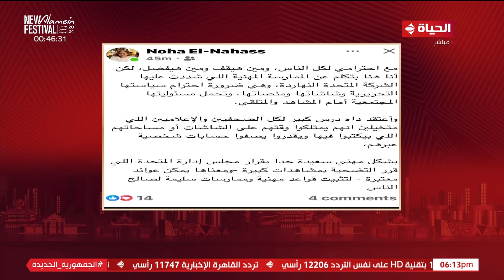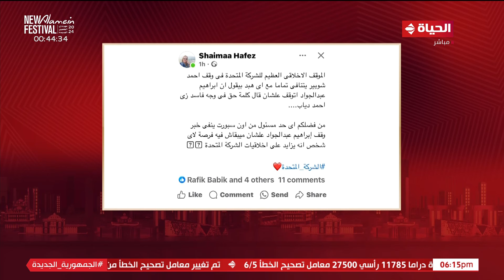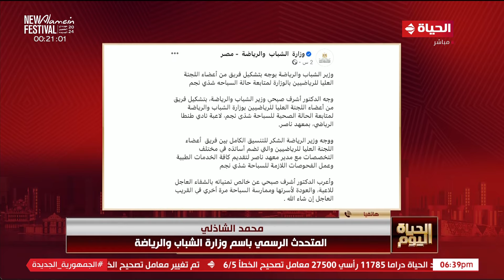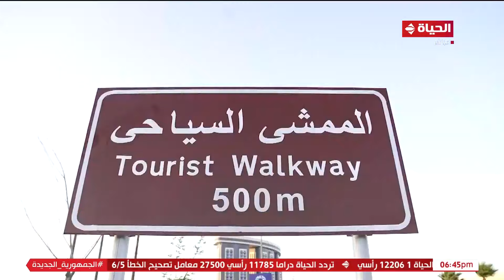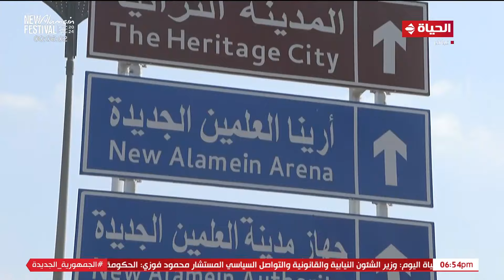الحياة اليوم - لبنى عسل ومحمد الباز | الخميس 10 يوليو 2024 - الحلقة الكاملة